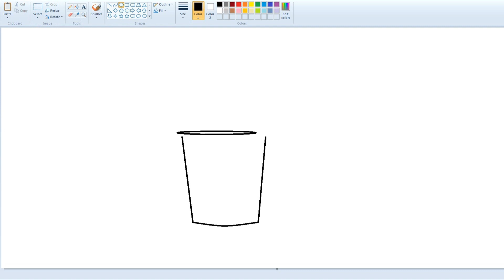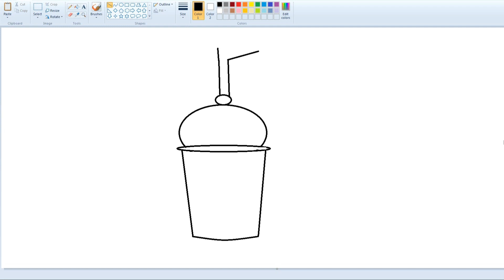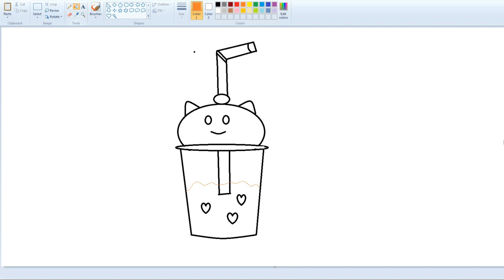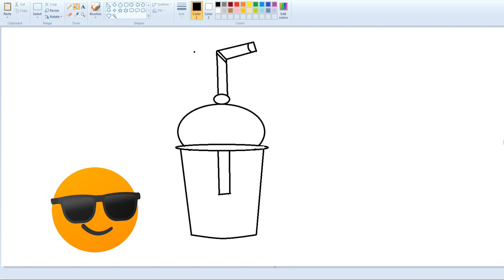How to draw juice glass in ms paint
Assalam-o-Alaikum!
Welcome our youtube channel;786 Kids Amazing Art
In this channel kids learn allot they learn how to draw unique drawing in ms paint they explore new ideas.
This channel will inspire for making easy and beautiful drawing art.This channel is completely safe for kids
This video you will learn how to draw a juice glass  in ms paint.
minaret drawing#ms paintingt#drawing tutorial#
computer drawing
ms juice glass painting
water colour painting
beautiful juice glass painting  painting
computer painting
ms tutorial
oil pasting and pastel drawing